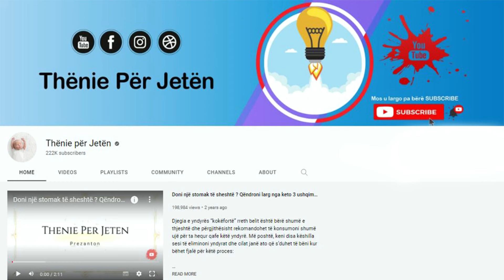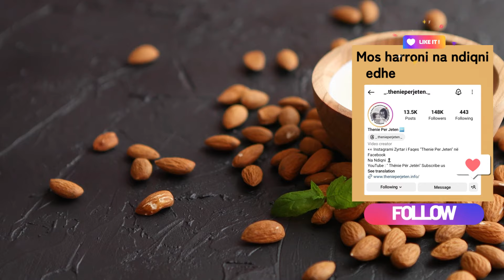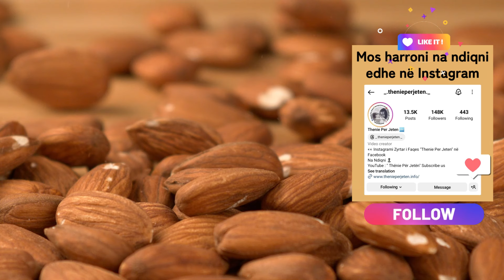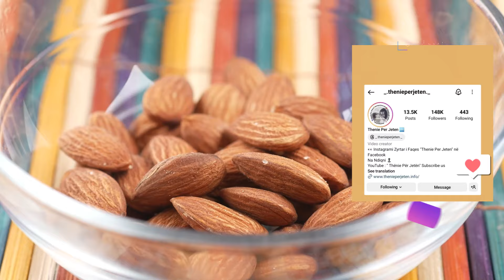Mjekët e mbajnë sekret, vetëm duke konsumuar qumësht bajamesh çdo mëngjes, do trajtoni këto probleme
Qumështi i bajames është bërë lloji më i popullarizuar i qumështit vegjetal. Pothuajse 1.5 miliard dollarë janë shpenzuar për të në botë vetëm vitin e kaluar. Sidoqoftë, mund të pyesni se sa i shëndetshëm është në të vërtetë. Prania e proteinave dhe karbohidrateve në qumështin e bajames së pa ëmbëlsuar është mjaft e ulët (në një filxhan), kështu që makroelementi kryesor që merrni është yndyra e shëndetshme. Sidoqoftë, mund të ndryshojë në varësi se sa bajame përmban një qumësht i veçantë.

Almond milk has become the most popular type of plant-based milk. Almost $1.5 billion was spent on it worldwide last year alone. However, you may wonder how healthy it really is. The protein and carbohydrate content of unsweetened almond milk is quite low (in one cup), so the main macronutrient you get is healthy fat. However, it can vary depending on how many almonds a particular milk contains.